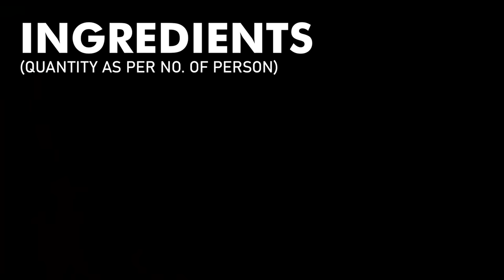କାଳିଆ ର ପସନ୍ଦ ବିରି ପୋଡ଼ ପିଠା | BIRI PODA PITHA RECIPE IN ODIA | HOMEMADE BIRI PODA PITHA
Follow Step By Step Process and try to your home.

 INGREDIENTS :
(Quantity according to number of persons)
- Urad Dal
- Rice
- Semolina
- Coconut Stuffing
- Fennel seeds Powder, Elaichi & Black Pepper Powder
- Jaggery
- Bay Leaf
- Grated Coconut
- Salt as per taste
- Ghee

PROCESS :
* Soak the urad dal & Rice from the day before.
* Grind it & let it ferment overnight .
* Add Jaggery, Coconut
* Add salt , Bay leaf
* Then add fennel seeds powder, elaichi & Block pepper powder.
* Add Semolina.
* Mix them well
* Put the batter in a container.
* Spread the batter evenly on banana leaf.
* Add coconut stuffing.
* Spread them well
* Cover it with some more batter.
* Add some Ghee.
* Put it in the microwave .
* Let It cook for 40 mins.
* Take it off the container .

Address :-
ROSY’S KITCHEN
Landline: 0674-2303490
Address: Rosy’s Kitchen Plot -11
, Samantt Vihar NALCO Chhak Bhubaneswar - 751017